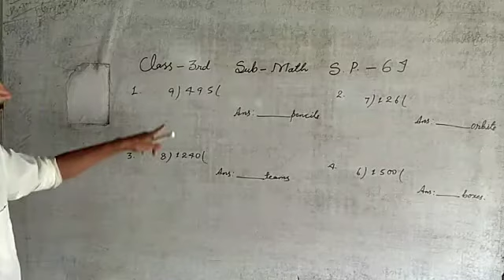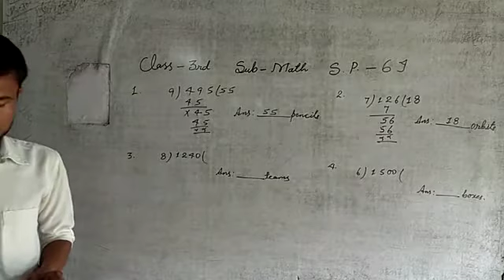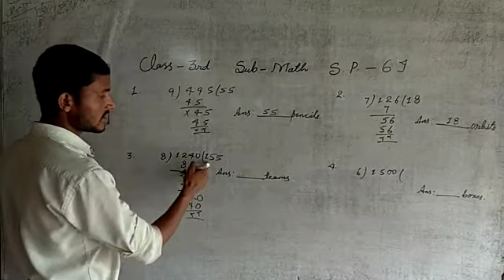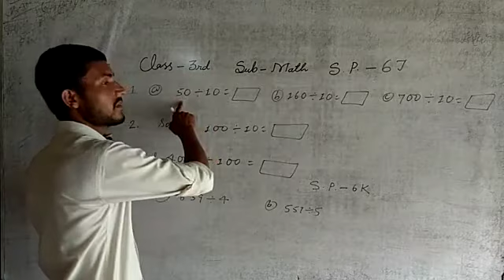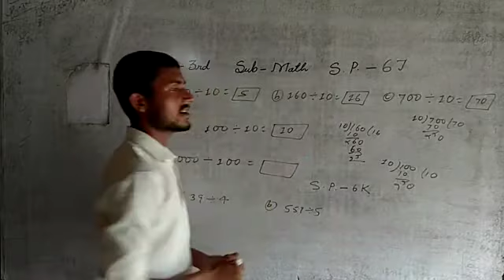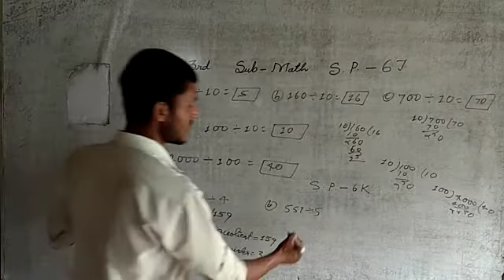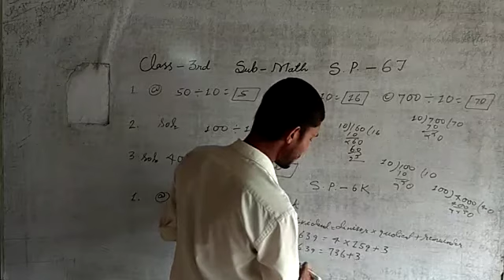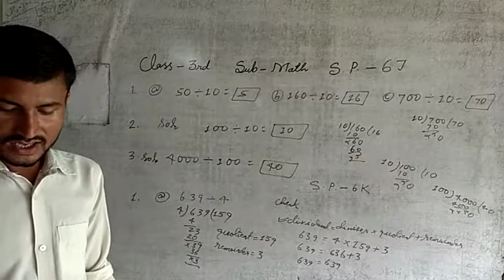Self Practice 6 I || Class- 3 || By- Deepak Sir || VBSS